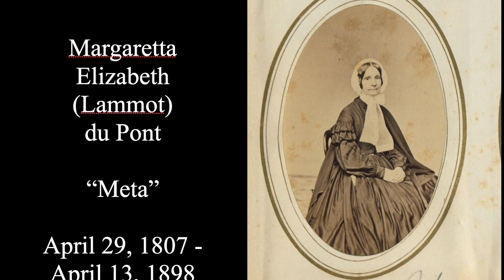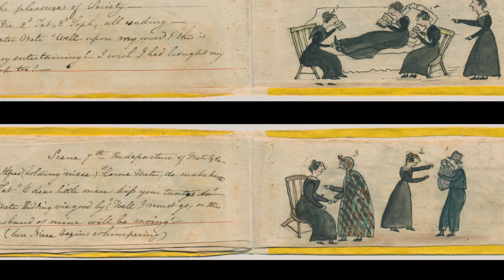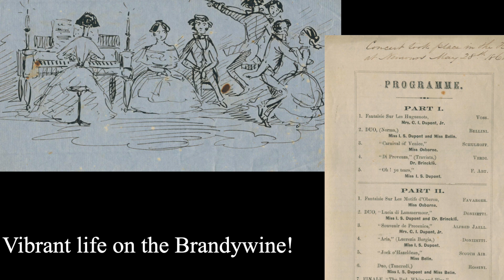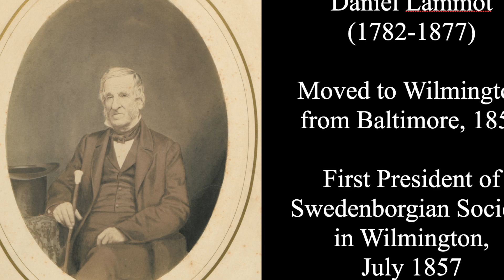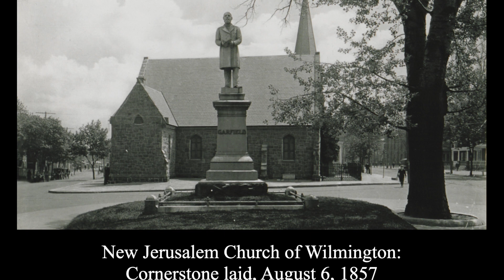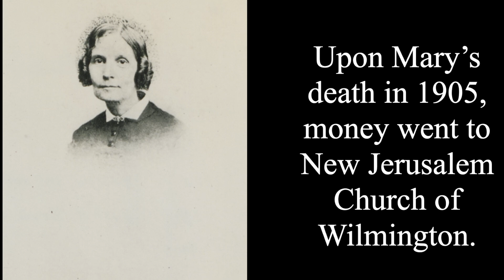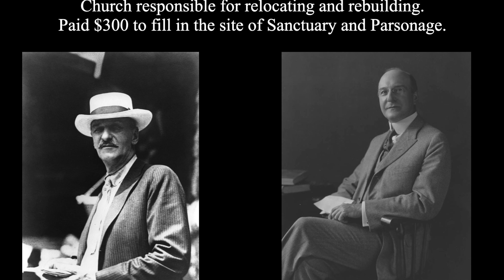History Chat 1 with Lucas R. Clawson (with slides!)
EDITED TO INCLUDE SLIDES!

History Chats with Hagley Museum and Library Historian Lucas R. Clawson.

Lecture One: The du Pont Family and the New Jerusalem Church of Wilmington

The du Pont family has had a profound effect on the New Jerusalem Church of Wilmington (The Church of the Holy City), from commencement of construction in 1856 through its relocation in the early 20th century. Join Hagley Historian Lucas R. Clawson for a discussion of how the du Ponts helped shape the course of the New Jerusalem Church.